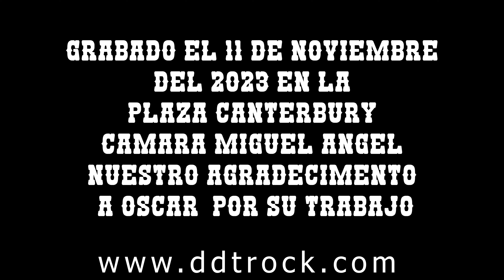D.D.T Rock en Vivo: 'Todo es tan Extraño' en Pureta's Fest IV 🎸🔥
¡Revive la energía del rock en directo con D.D.T Rock en Pureta's Fest IV! 2023 🚀 Disfruta de su icónica interpretación de 'Todo es tan Extraño', una canción que te transportará a otro universo. 🔊 ¡Prepárate para una experiencia musical inolvidable!